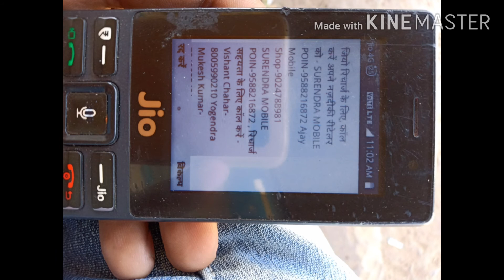Dhadke Hai Chati Mahri Remixes 🌹💯🎵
स्वागत है दोस्तो हमारे यूट्यूब चैनल पर आप सभी का 🎵 🙏💻💻💻💻🙏🎵
Song ➤.  Mix By Surendra Fatehpuriya Music Junction Weir
✧❂✧ ♪ *Original Song Credit*♪
Song ➤[Dj Remix]Love Dholki Hindi Special|Dj Song Remix
✧❂✧ 👉👉👉 ,,,विशेष सूचना,,,👈👈👈
मालिकों या कॉपीराइट धारकों के लिए मैं चोरी करने का इरादा नहीं रखता, मैं केवल प्रचार उद्देश्यों के लिए इसका उपयोग करता हूं मैं अपने और अन्य लोगों के लिए संगीत अपलोड करता हूं जो मेरे चैनल पर जाने का विकल्प चुनते हैं। मैं अपलोड किए गए किसी भी ट्रैक को नहीं बेचता, कृपया चैनल के खिलाफ "कॉपीराइट स्ट्राइक" जारी न करें क्योंकि यह पिछले सभी कार्यों को प्रभावित करता है अगर मैंने एक गाना अपलोड किया है जो आपका है और आप इसे हटाना चाहते हैं तो हटा सकते हैं
✧❂✧ ❌❌❌🚫 WARNING 🚫❌❌❌

No1 Remixer
Dj Rupendra Remixer||
Dj Vikas Remixer ||
Dj Music center ||
Dj Aashish Giridih||
Dj Akhil kushawah ||
Dj Bhola Mathura ||
Dj Tinku Mathura ||
Dj Avnish Sakya ||
Dj Jyoti Verma ||
Dj Vicky Patel ||
Dj Manish ||
Dj Lucky ||
Dj_Surendra_Fatehpuriya_Mobile_Weir_ Stayle_Viral_Dholki_Song
Thank You For Waching My Dear friends 🙏🙏🙏🙏🙏🙏🙏🙏🙏🙏🙏